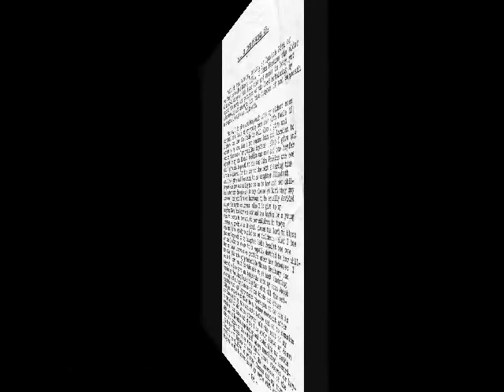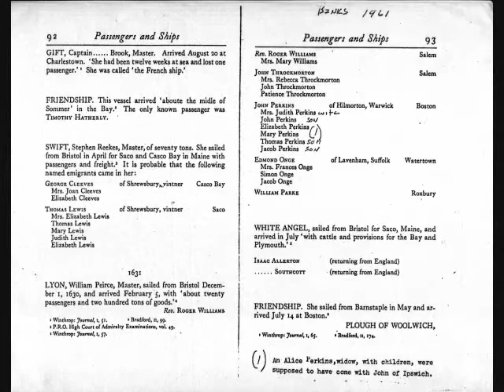Kelly Hill movie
Life of Arrow Lake Indian family on Kelly Hill